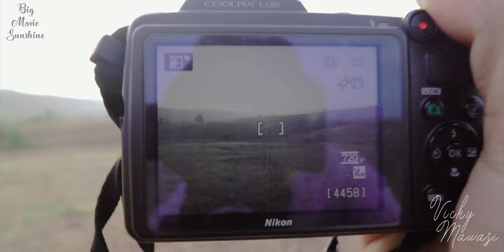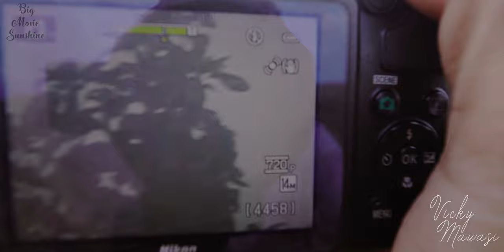Mobile Photography With Redmi Note 8 Pro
Hey hi! in this video i have tested the Camera of Xiaomi Redmi Note 8 Pro because i wanted to know whether the company's claim of great camera is right or it's just a gimmick.

Xiaomi Redmi Note 8 Pro

My Gears
2nd Camera
2nd Lens
My mobile
The reason i'm fascinated by the camera -0:00
Camera specs - 0:40
Blah Blah - 0:52
Sample photos from Redmi note 8 pro -2:48
Again Blah Blah - 4:00

Tags